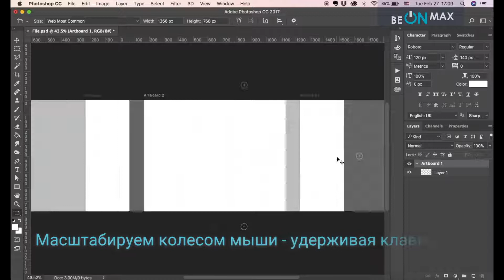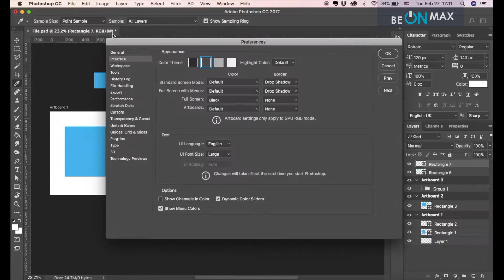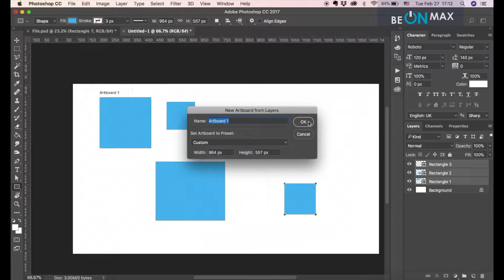Урок 9 - Артборды или Монтажные области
Монтажные области удобны, даже если обычно вы разрабатываете содержимое только для одного размера экрана. Например, во время разработки веб-сайта